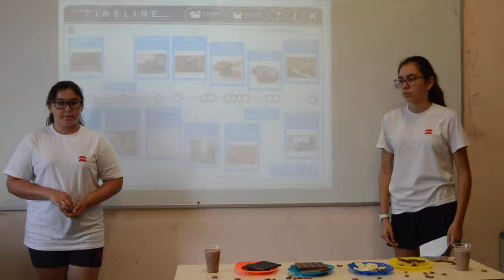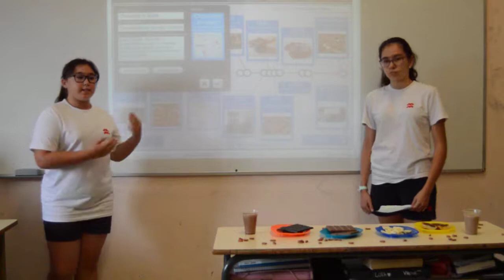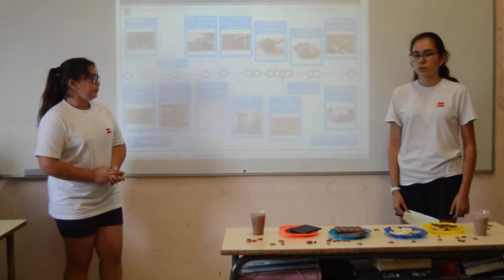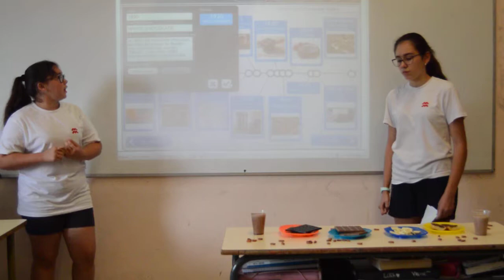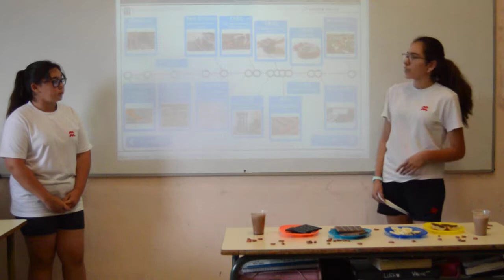Project 1st grade of Secondary.4